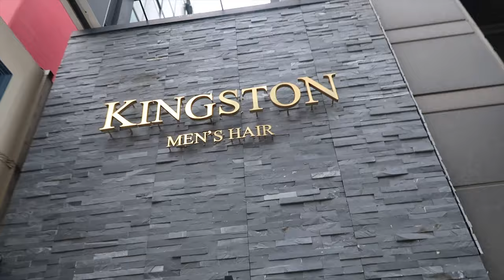[BEAUTY] 남자뿌리탈색 & 백금발색 머리 만들기 (feat.셀프탈색금지)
전에 저희 셀프탈색영상….기억나시죠?
오늘은 아리가 킹스턴맨즈헤어샵에서 뿌리탈색과 백금발색에 도전했어요!
우여곡절끝에나온… 백금발컬러영상